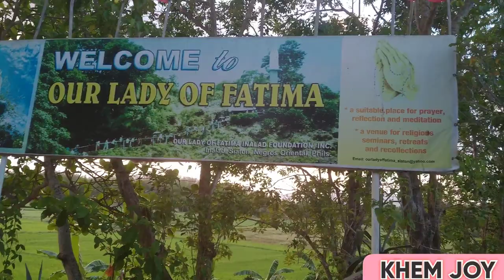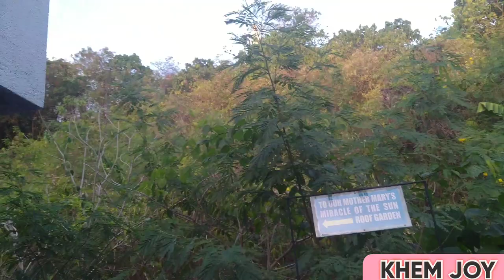OUR LADY OF FATIMA SHRINE | Inalad,Siaton, Negros Oriental , Philippines | TOUR